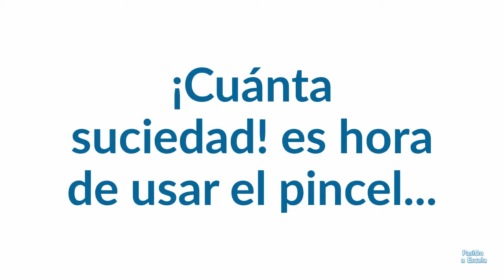Porsche 356b escala 1/18 (Bburago) Desarme y Limpieza - Video VERSIÓN panorámica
Un trabajo de desarme y limpieza en nuestro Porsche 356B.